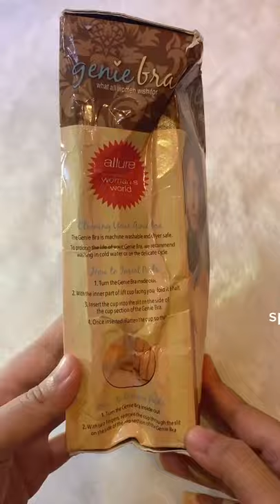BRA TERJANGKAU DAN PREMIUM 🤑💃